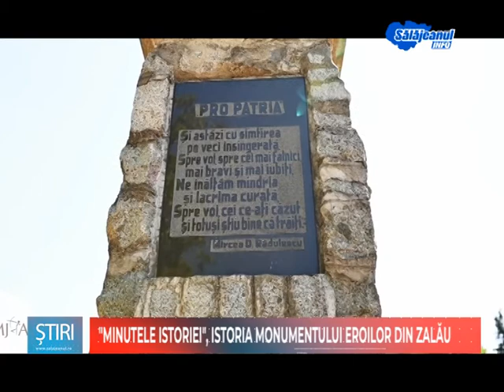MINUTELE ISTORIEI ISTORIA MONUMENTULUI EROILOR DIN ZALĂU